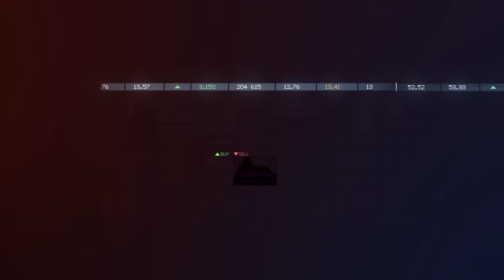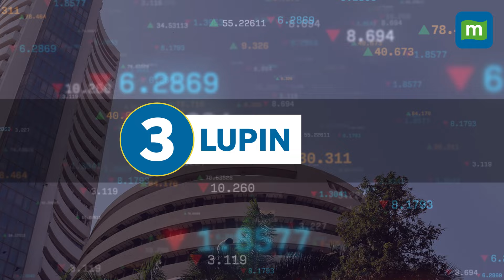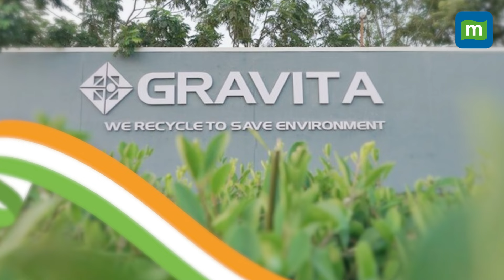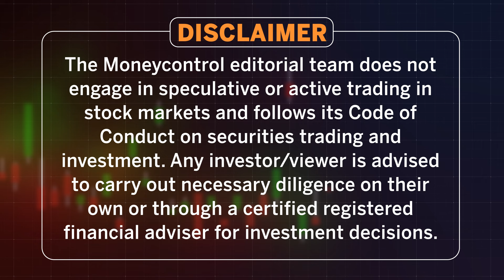Stocks On Radar: Jio Financial, GAIL-AM Green, Lupin FDA, Paytm AI, Gravita India In Focus | Oct 07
Stocks in News: Stay updated with the latest developments in the stock market. In today's episode, we cover SEBI's approval for Jio Financial and BlackRock to set up a mutual fund, GAIL's partnership with AM Green for renewable energy projects, Lupin's USFDA inspection findings, Paytm's new AI innovation role for its CTO, and Gravita India's plans to raise funds. Don't miss out on the key updates shaping today's trading session!